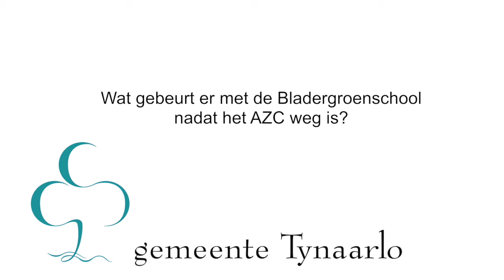Wat gebeurt er met het terrein nadat het AZC in Paterswolde weg is?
Dit is een fragment uit het interview met burgemeester Marcel Thijsen over de komst van een AZC in Paterswolde. Hij werd dinsdag 16 maart 2021 geïnterviewd door journaliste Marjolein Lauret.

Kijk voor het volledige interview op Hier kunt u ook terecht voor aanvullende informatie over het AZC, een lijst met de meest gestelde vragen en een overzicht van de verschillende manieren om met de gemeente in contact te komen over dit onderwerp.